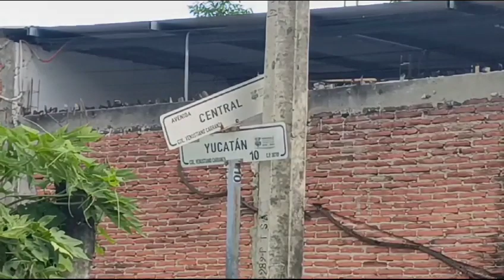Masculino fue localizado sin vida en un domicilio de la colonia Venustiano Carranza en Tapachula